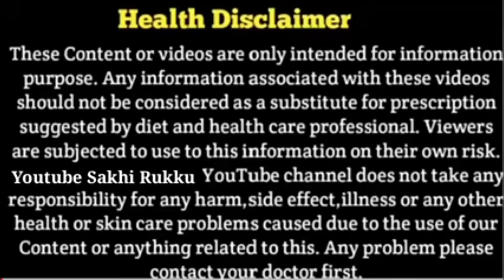प्रेग्नेंसी में मां की इन गलतियों से बच्चे का विकास रुक जाता है?|Mistakes to avoid during pregnancy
प्रेग्नेंसी पर और विडियोज देखने के लिए नीचे क्लिक करे👇🏻